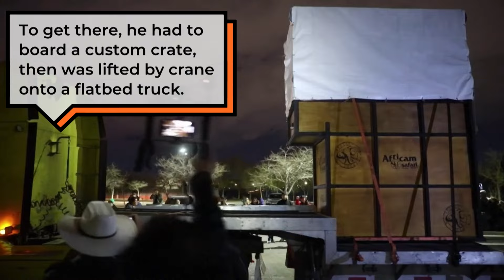The extraordinary 2,000-km journey of Benito the giraffe | CBC Kids News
Benito the giraffe went on quite a journey. On Jan. 21,, the four-year-old animal was transported 2,000 kilometeres across Mexico, from Central Park in Ciudad Juárez to Africam Safari Park in Puebla. The move came after concerns were raised that Benito’s needs couldn’t be met at Central ParkHis new home offers more company, a better climate.
Press play to see how he got there!